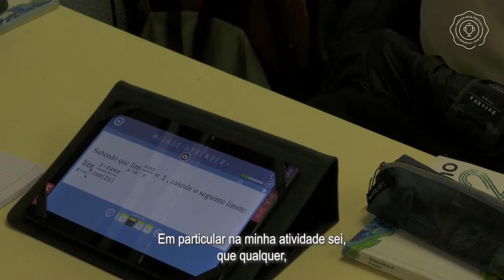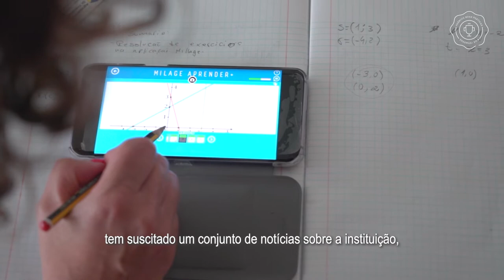Projeto MILAGE Aprender+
O projeto Learn +, liderado por Mauro Figueiredo, docente da UAlg, pretende desenvolver comunidades de professores inovadores para introduzir novas práticas pedagógicas na sala de aula, que motivem os alunos para a aprendizagem da Matemática. A iniciativa conta com 10 parceiros de Portugal, Espanha, Alemanha e Chipre.

O projeto MILAGE APRENDER+ é apoiado pela Direção Geral de Educação, Associação de Professores de Matemática, Associação de Professores de Português e Associação Portuguesa de Imprensa.